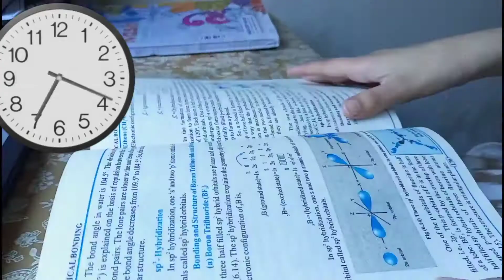study| study vlog aesthetic| study vlog episode 3